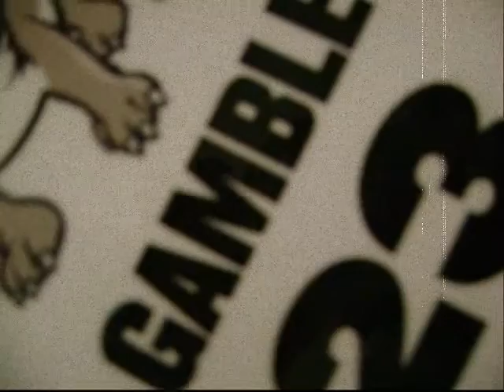Lindsey Gamble Bryant University RB #23 '07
Lindsey Gamble Bryant RB #23 '07